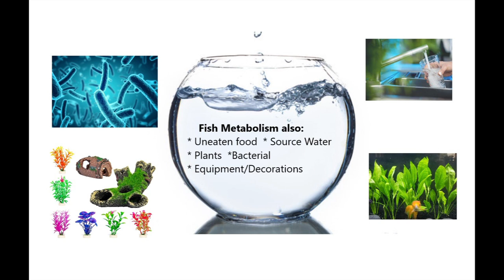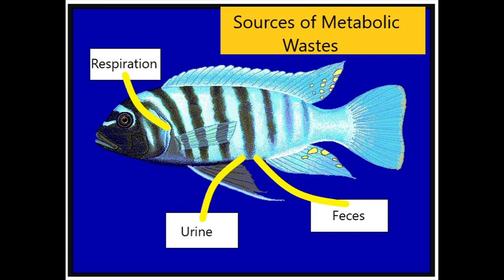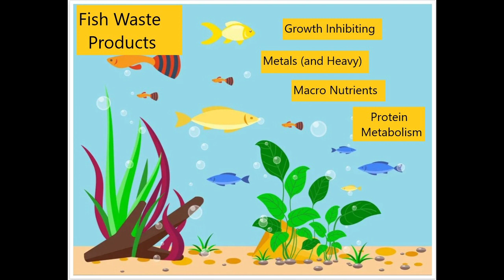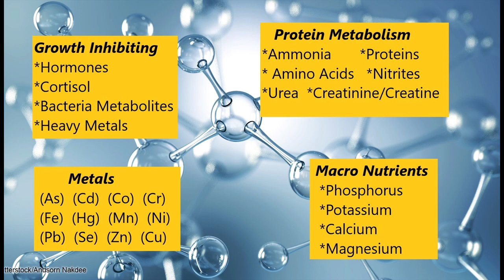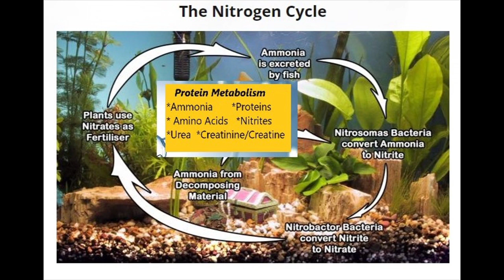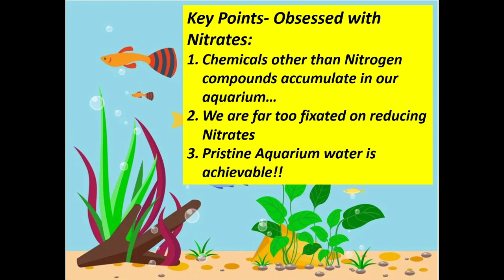Obsessed with Nitrates- Part 1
There are a large number of contaminants accumulating in a closed aquarium system.  Focusing on just the Nitrogen and Detrification cycles alone leaves our aquarium fish swimming in quite a number of other, and harmful waste products.  Join me in this multi part series to better understand how you too can have pristine water in your aquariums.